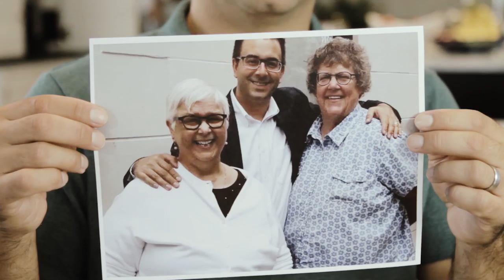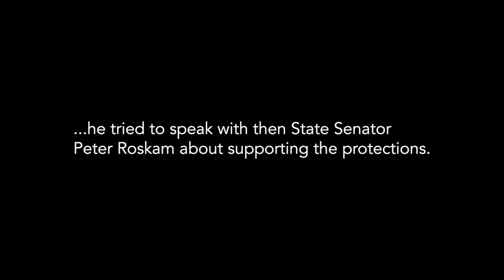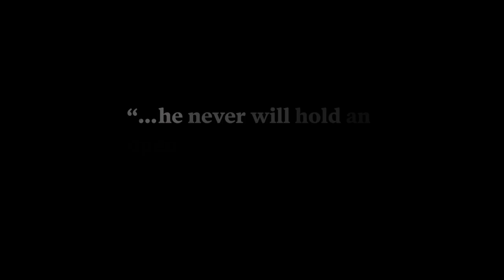Not Even A Minute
For over ten years, Peter Roskam has refused to hold a public town hall. Now, we have further historical proof that he has never listened to his constituents, When a resident of your district travels all the way to your office in Springfield or Washington, you should make time for them. Instead, Peter Roskam puts his hand in their faces, waves them off, and dismisses them. That’s not what it means to be an elected official, and Peter Roskam proves he’s not cut out to serve.